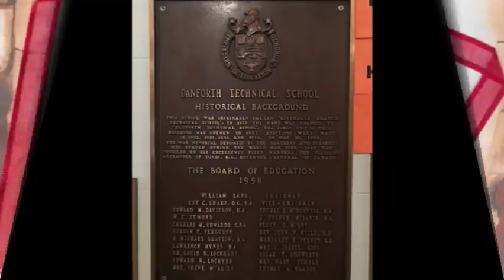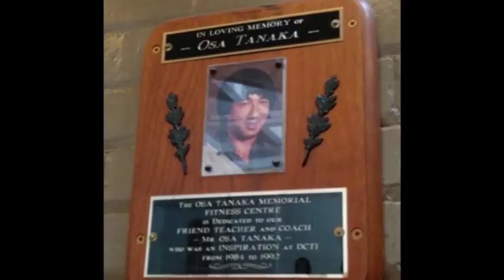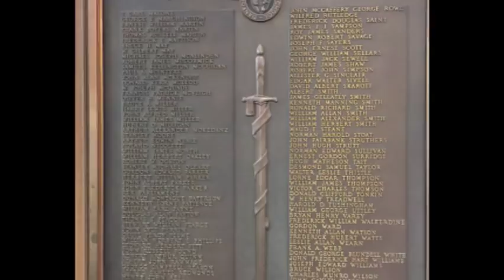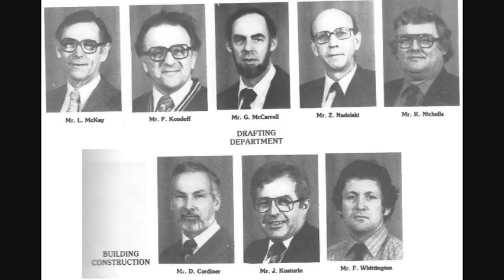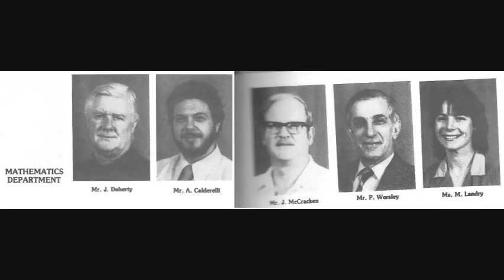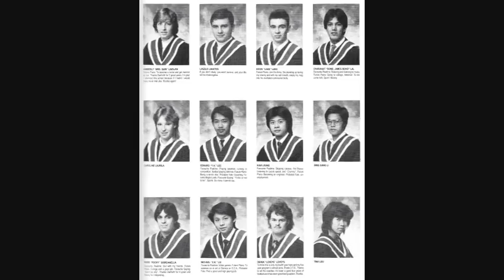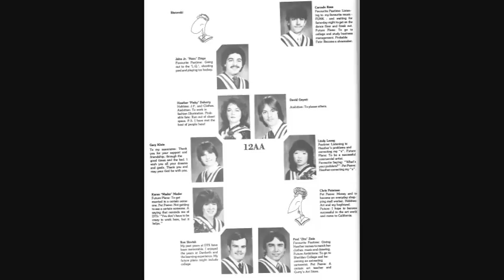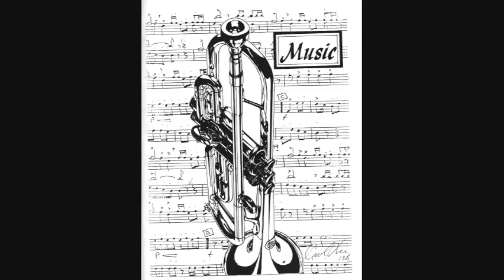Danforth Tech P1 Blast to the Past and Present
Danforth Technical School (Redmen)  A little view from the past and present